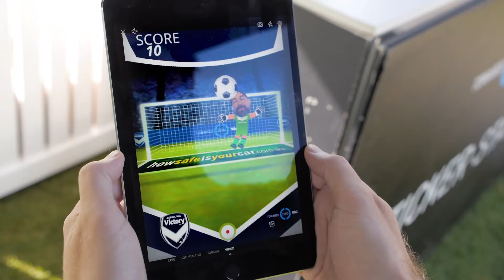Melbourne Victory [Augmented Reality]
Facebook AR game developed to promote the Melbourne Victory A-League football club.